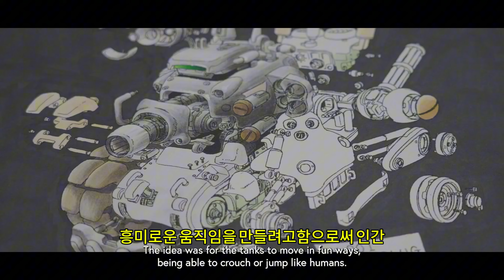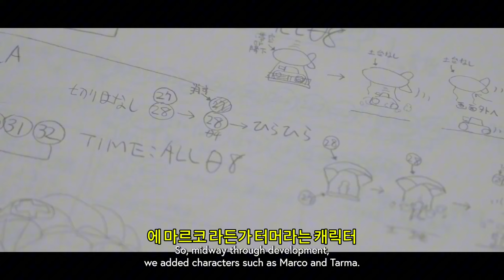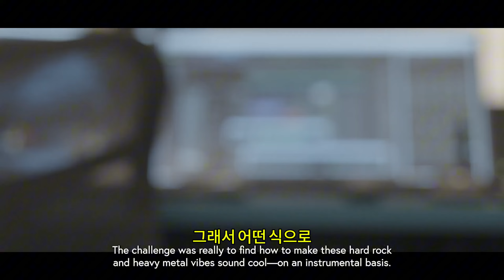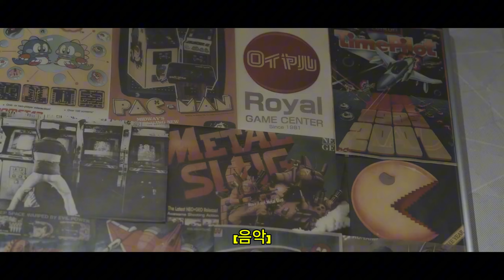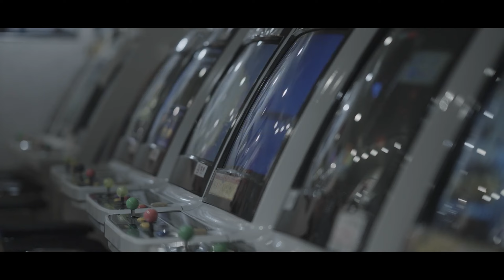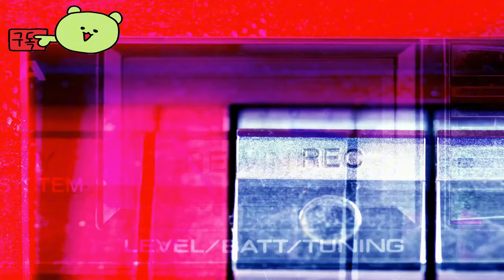메탈슬러그 택틱스 ( Metal Slug Tactics ) 출시전 공식 'The Legacy' 개발자 게임 썰전 영상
🕹️Game content
METAL SLUG가 폭발적으로 돌아왔습니다! 이 역동적인 전술 RPG에 로그라이트 스릴을 더하고 오리지널 시리즈의 상징적인 런앤건 액션을 새롭게 정의하여 경험하세요. 무기를 챙기고, 분대를 구성하고, 전장을 정복하여 악명 높은 반란군을 물리치세요.

⚡Game Developer
 레이키르 스튜디오